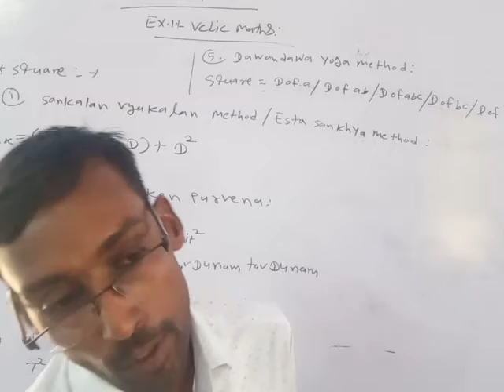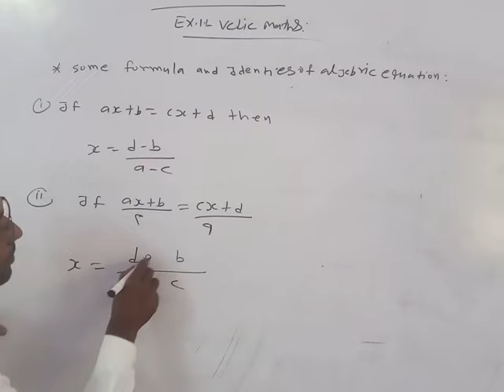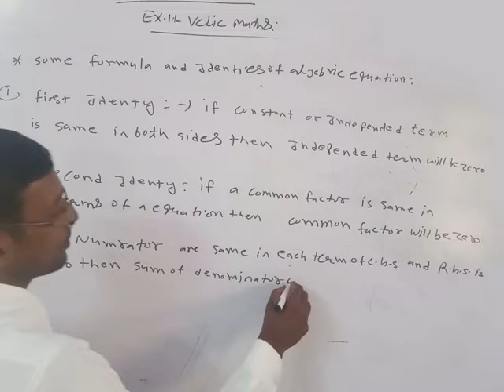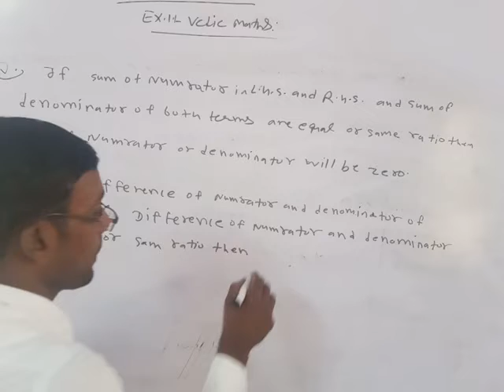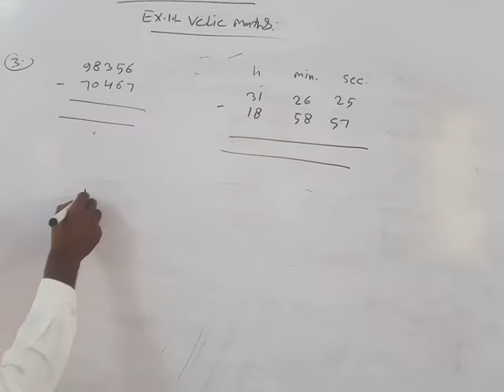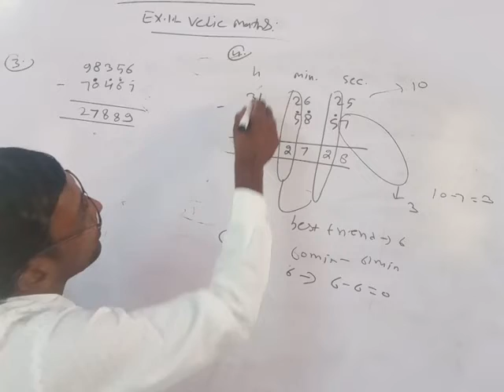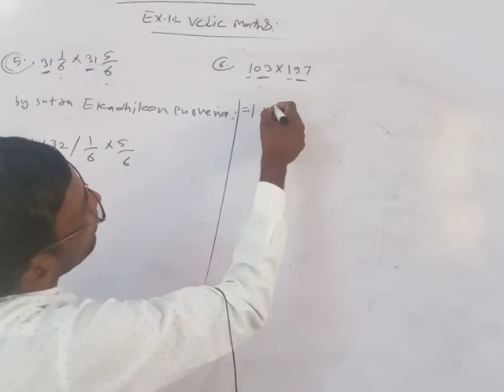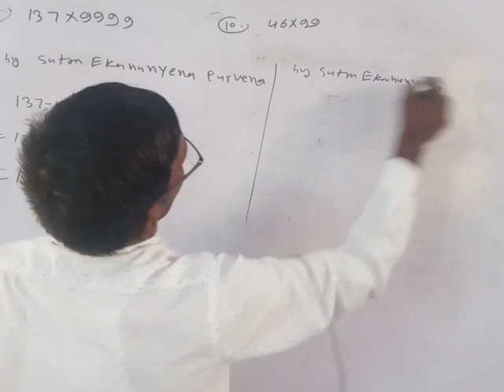Vedic maths part 1 of 10th class English medium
today we study ex.1 Vedicc maths